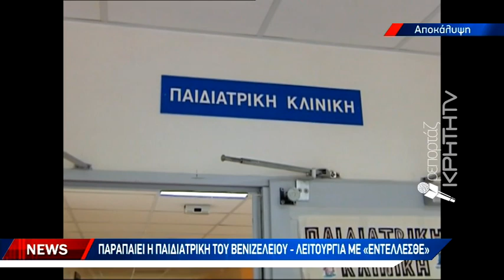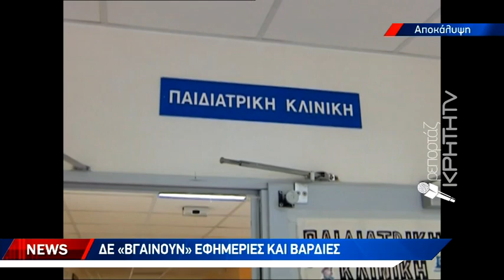Παραπαίει η Παιδιατρική του Βενιζέλειου - Λειτουργία με «εντέλλεσθε»